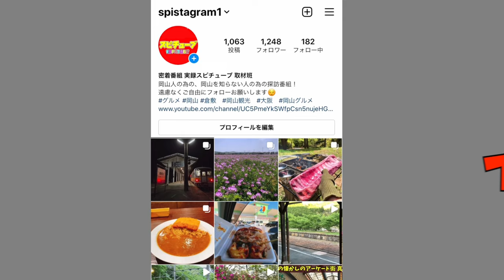【ダム湖の上にある遊戯施設跡】更地になったがその先に食堂を完備した謎の廃屋があった《廃墟》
再生リスト